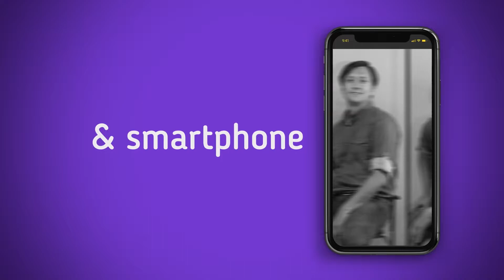[СТУДІЯ WEB-ДИЗАЙНУ] Євгеній Кудрявченко. Vintage. Про найкращі сайти, хед-хантерів і бізнес-гру.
Наш гість: Євгеній Кудрявченко - засновник та директор студії веб-дизайну Vintage Web Production, української веб-студії, яка була заснована у 2006 році. Першими великими проектами стали сайт «Нового каналу», соцмережа для Jonson & Jonson, портал для Tetra Pak. У 2011 році студія отримала нагороду "Кращий сайт дня" у світі за версією CSS Winner. З 2013 року Vintage займає лідируючі позиції на ринку веба і стає найбільш нагороджуваною студією України.

Ведучий: Володимир Поліщук - маркетинг-директор мережі магазинів гаджетів ЖЖУК.